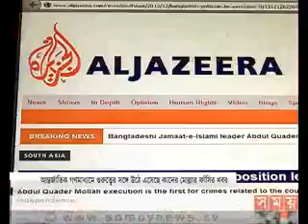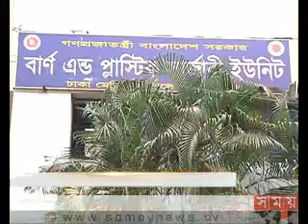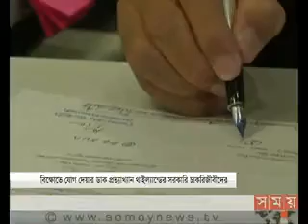Somoy TV News, 12 AM, 13 december 2013, Bangladesh Latest News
News at 12 AM
bangladeshi tv news,bangladeshi tv news today 2013, bangladeshi tv news today 2013, somoytv, somoy tv, Bangladesh News Today, Latest news Bangladesh today, Political News Bangladesh,
Latest News Bulletin, News Bulletin somoy tv, News Bulletin 13 december 2013 Bangladesh, Bangladesh today news bulletin,